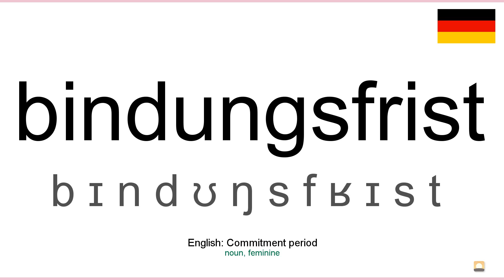How to pronounce: Bindungsfrist (German)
How to pronounce bindungsfrist in german
Wie bindungsfrist ausgesprochen Deutsch
Die deutsch aussprache von dem wort bindungsfrist.
Cómo pronunciar bindungsfrist en aleman
Comment prononcer bindungsfrist en allemand
Come pronunciare bindungsfrist in tedesco